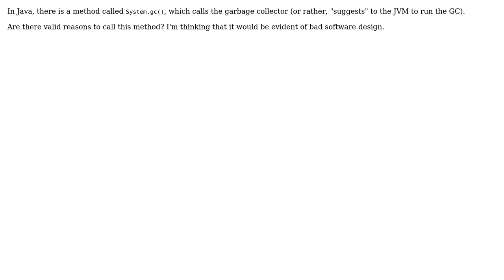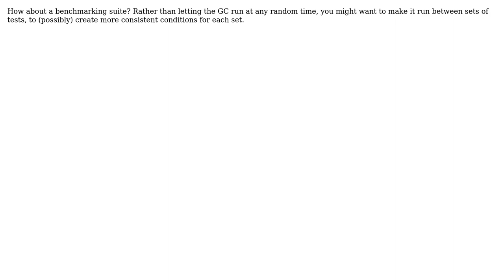Software Engineering: Uses for System.gc() in Java (3 Solutions!!)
Software Engineering: Uses for System.gc() in Java

With thanks & praise to God, and with thanks to the many people who have made this project possible! | Content (except music & images) licensed under CC BY-SA | Music | Images & others | With thanks to user user949300 user Ryan user Esben Skov Pedersen user Alex D and the Stack Exchange Network Trademarks are property of their respective owners. You are responsible for your own actions.